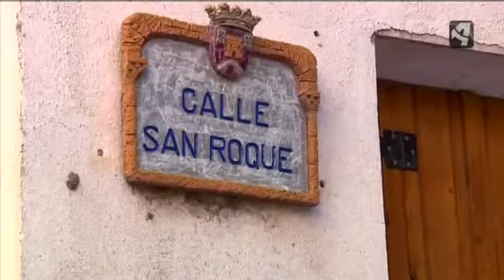María de Miguel acompaña a la cartera de Biescas a repartir el correo sin “recular”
María de Miguel acompaña a la cartera de Biescas (Huesca) a repartir el correo sin “recular”. Un recorrido por  “La Corralata” en el que descubrirá quiénes eran las “chovens” y qué peligros escondía la “matacía”. Tras su jornada laboral empieza otra muy diferente en una granja de vacas, allí tendrá que ordeñarlas evitando ser “toceada” por los terneros.